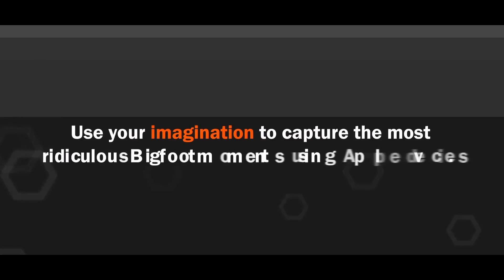Tactical Monsters Bigfoot VR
Tactical Monsters Rumble Arena is coming to iOS on January 25 and it’s bringing with it a whole suite of iOS goodness.

iPhone X ready at launch, 3D Touch, Game Center Achievements and Leaderboards are all coming to the game through the upcoming iOS launch. Tactical Monsters will also feature AR Kit content (imagine in-game monsters appearing in the real world!), Apple Watch support, iMessage Emojis, ReplayKit support for sharing screens and game video, and Live Streaming.

And if all that wasn’t enough, the game will also add Game Center Continuity - allowing cross play on Apple OSX, so players can play between their Apple smartphones and tablets, along with the Mac OS version which will also be available for download from the Mac App Store soon. Jump into a game on your iPhone, then pick up where you left off when sitting at your Mac later!

Did you know Bigfoot actually exists in real life? Tactical Monsters Rumble Arena lets you take your favorite mythical Yeti on an augmented reality trip by using cool new ARKit features. Or, show your kids all the "hidden monsters in the house", by using the game's AR features to make Bigfoot walk around the living room, make a mess in the kitchen, and more! What's more fun than showing off that you have not only captured the mythical monster, but have him on your phone, at your beck and call!